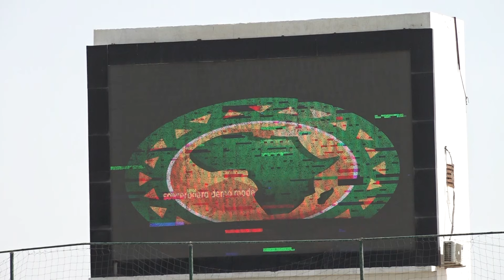لقطات على هامش فوز المنتخب الوطني المرابطون في افتتاح تصفيات كان المغرب 2025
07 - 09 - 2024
قناة المرابطون - الصفحة الرسمية - 2024